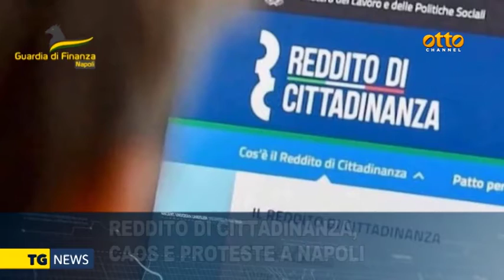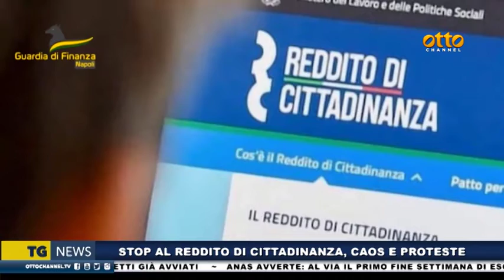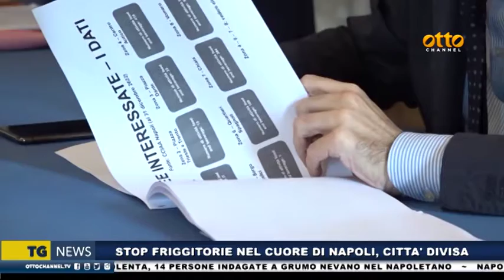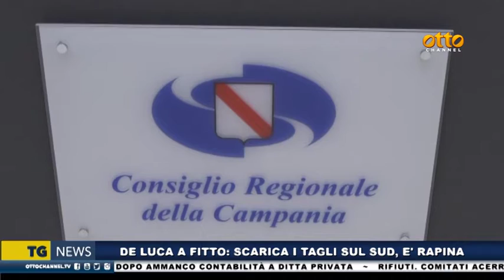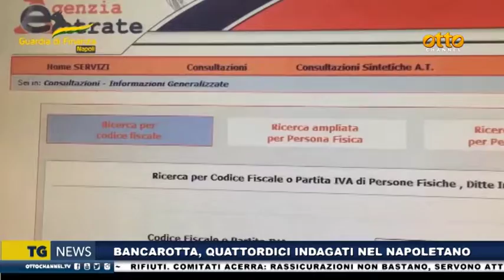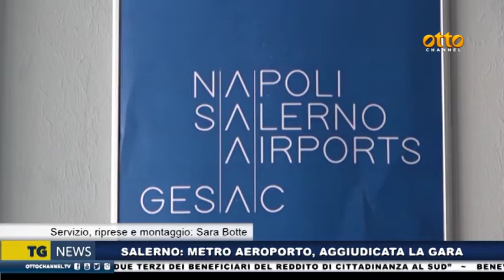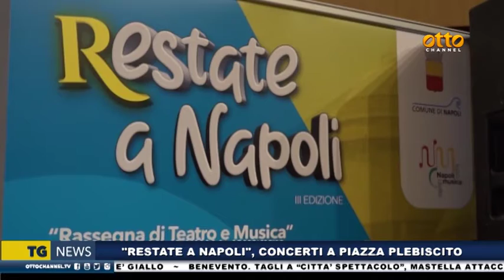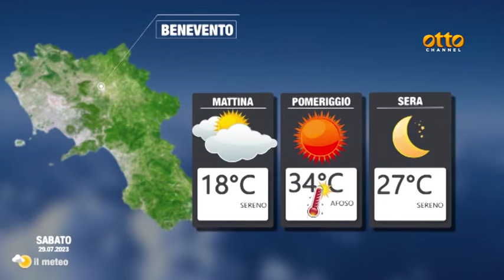Tg news 28 luglio 2023 - ore 19:45